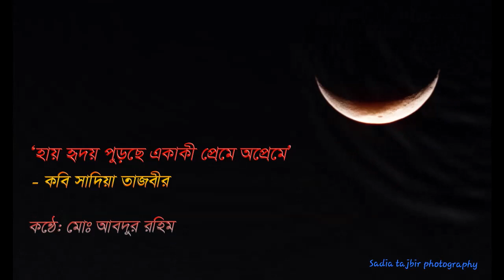"হায় হৃদয় পুড়ছে একাকী প্রেমে অপ্রেমে" কবিঃ সাদিয়া তাজবীর। কণ্ঠেঃ মোঃ আব্দুর রহিম (Md.Abdur Rahim)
কবিতাঃ  হায় হৃদয় পুড়ছে একাকী প্রেমে অপ্রেমে
কবিঃ      সাদিয়া তাজবীর
গভীর  রাতের  নিজস্ব  কিছু  সৌন্দর্য  আছে ।
সেই সৌন্দর্যের আলোয়  মানুষের  মনে  একটা  ঘোর  জন্মে ।

সেই নেশা ধরা ঘোরের সাথে  একাকী ভালোলাগার এক মধুময় জীবন ।
যে জীবনে রঙের আলোকচ্ছটা নিয়ে আসে  ষড়ঋতু ।
ছয়টি তারের সুরের মূর্ছনায়  জীবন কেটে যায় টুংটাং ।

জীবন কেটে যায় দ্বন্ধে
জীবন কেটে যায় ষড়ঋতুর ছয়টি রঙে
জীবন কেটে যায়  জীবনের  নিয়মে

এপারে বসে একা আমি হাহাকারে
ওপারেতে ঈশ্বর নীতিনির্ধারণে ।